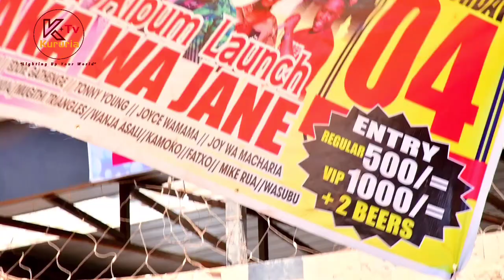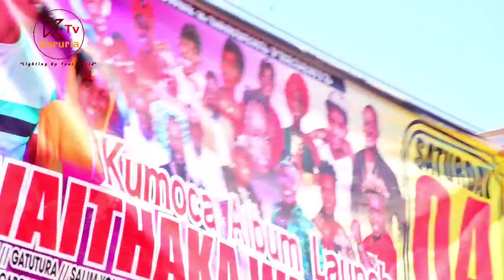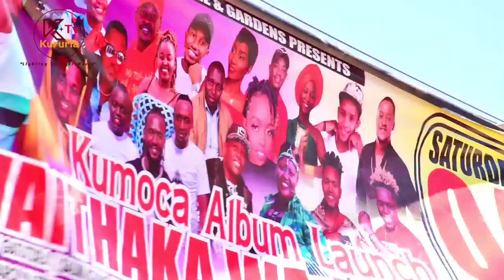WAITHAKA WA JANE, SAMIDOH ,TONNY YOUNG,DJ FATXO,NGARUIYA JUNIOR TO SHAKE THE WORLD TONIGHT 💯💪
Waithaka wa Jane preparations tonight millions of Kenyan expected including big companies